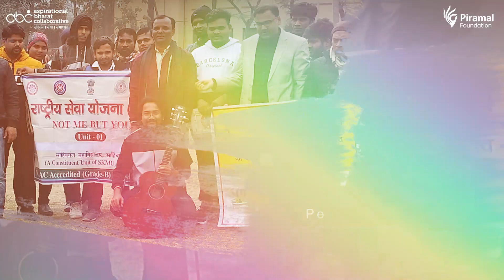Abinash Chatterjee, a Gandhi Fellow is using creativity to tackle the stigma surrounding filariasis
Join us in celebrating his dedication to community compassion and awareness.

hashtag#BuildingBharat hashtag#GandhiFellowship hashtag#PiramalFoundation hashtag#changemaker